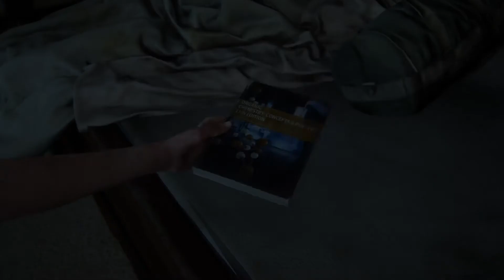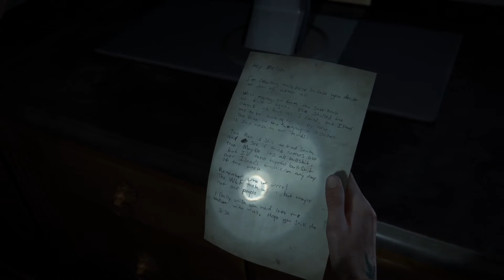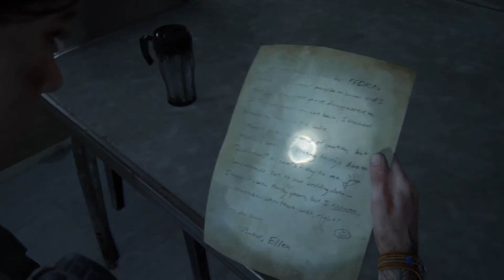The Last of Us 2: Walkthrough pt 14